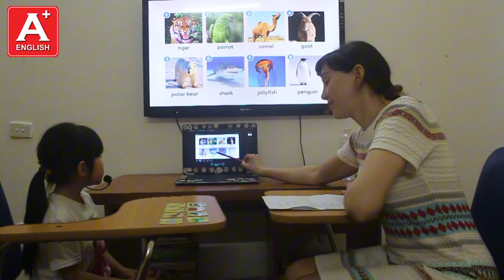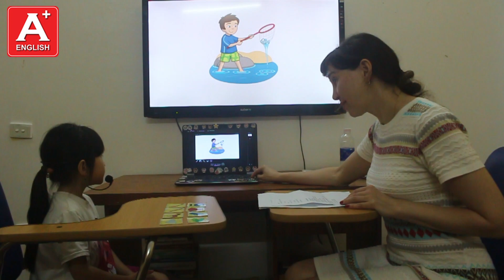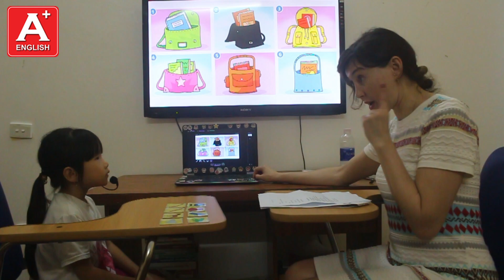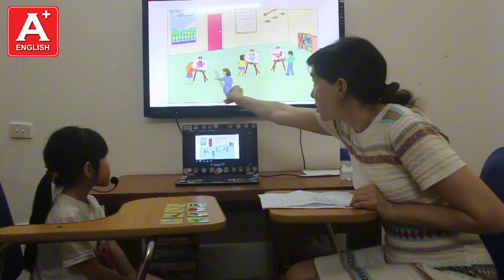Nhã Linh - CE24 - Bài Test cuối giáo trình